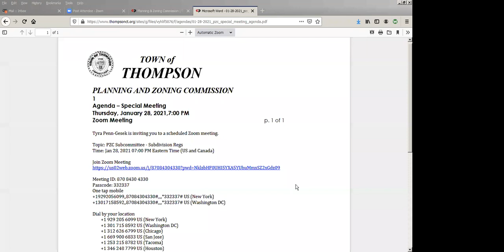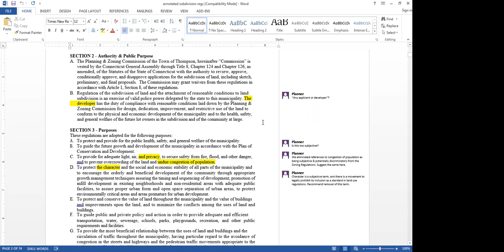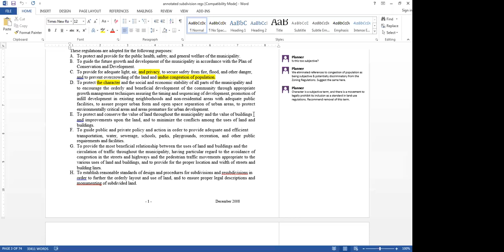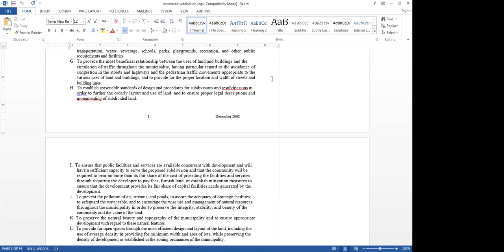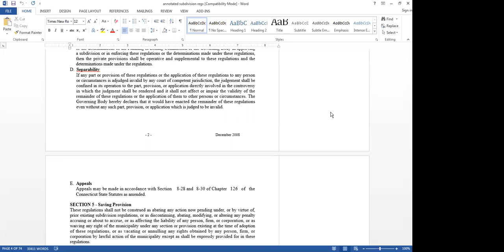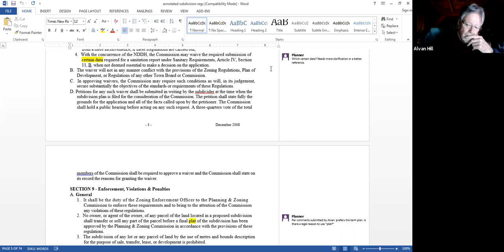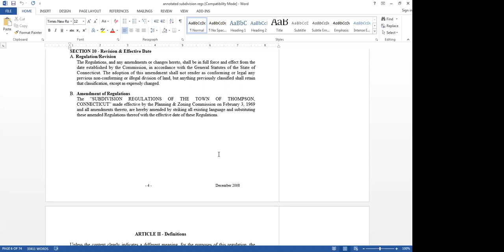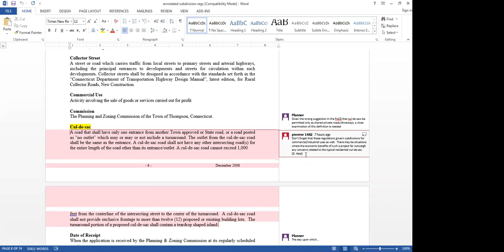PZC Subdivision regs 28 Jan 21